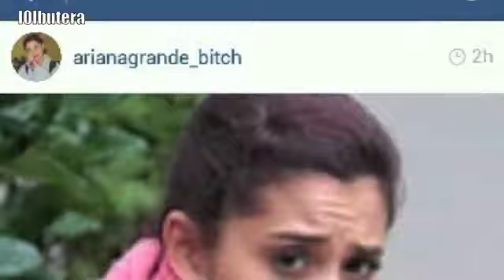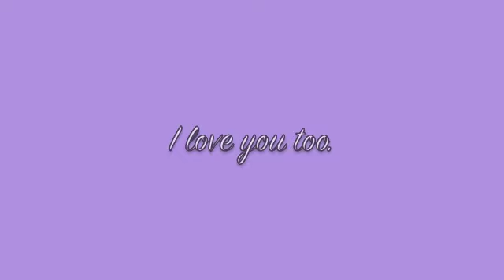Ariana Grande - See You Again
this took 4 hours and it was so worth it.  i am so incredibly honored to have such an inspiration to look up to.  this is for grandpa grande, ariana came so far and you have the best seat in the house to watch. we love u